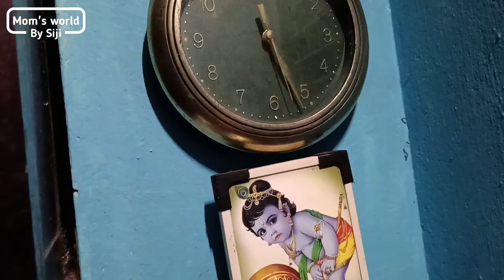positive ആയി ചിന്തിച്ചാൽ എല്ലാം perfect ആകും | തിരക്കുപിടിച്ച ഒരു ദിവസം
Welcome to Mom's World By Siji Official YouTube channel,

👨🏽‍🍳 Cooking Mom's world -by siji's recipes? 👩🏽‍🍳

Stay Tune with us Everywhere🌏🖇️

|| ANTI-PIRACY Copyright Warning ||

This content is Copyrighted to Mom's World By Siji. Legal action will be taken against those who violate the copyright of the same